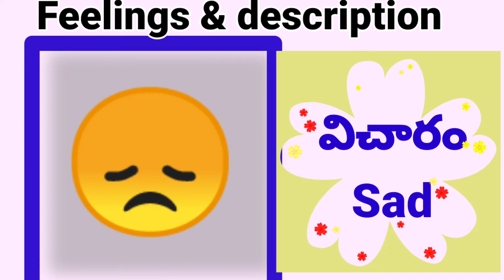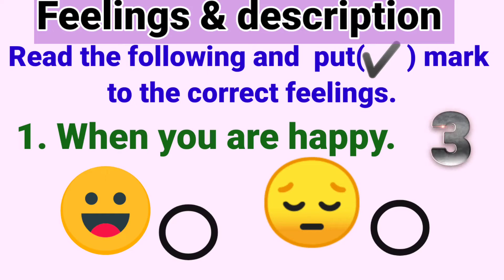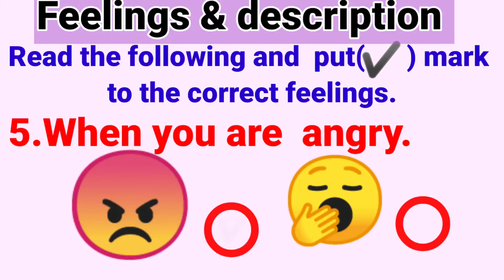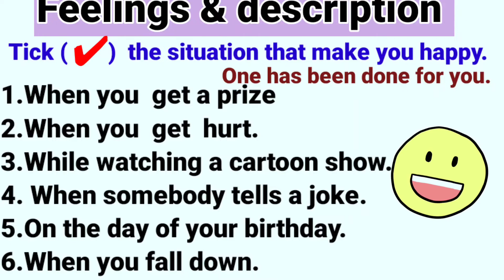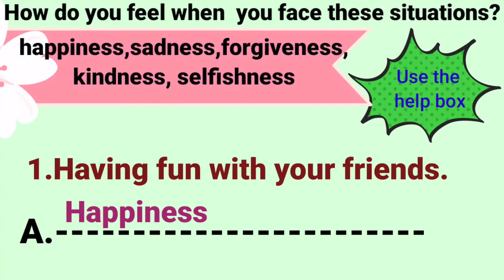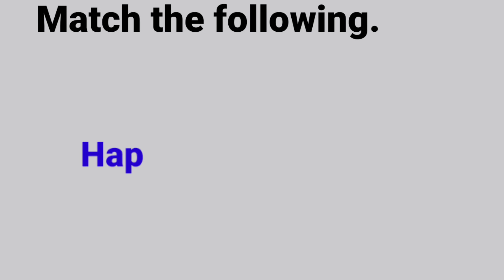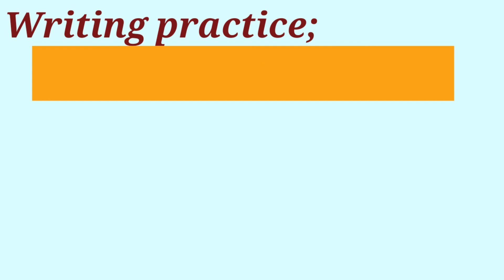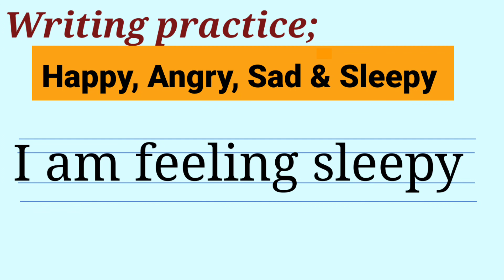Feelings & Description|| Description of Emoji's||English ||learn media language of smileys.